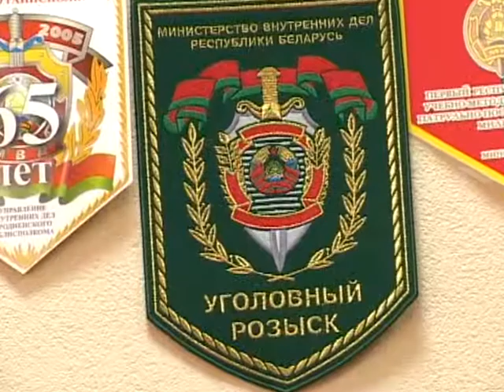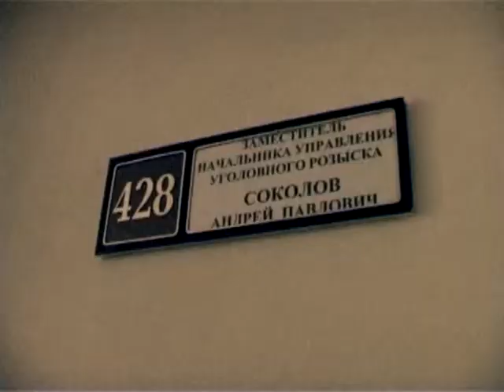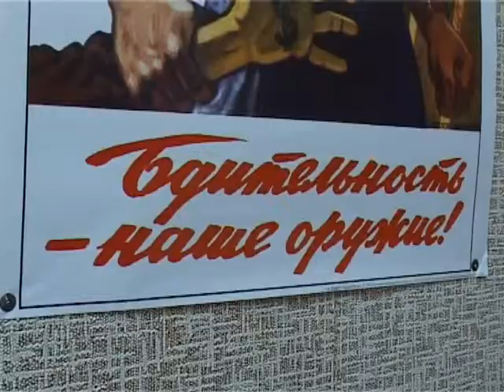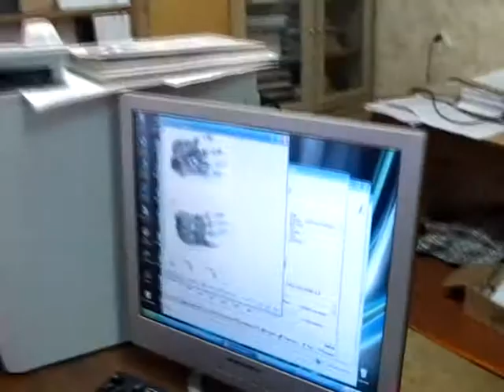За высокий профессионализм в борьбе с преступностью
Милицейская республиканская акция «Честь и доблесть» проводится по инициативе Совета Белорусской общественной организации ветеранов органов внутренних дел и внутренних войск совместно с управлением идеологической работы Главного управления кадров МВД, а также при участии общественных организаций.

По замыслу организаторов, основной целью данного мероприятия является повышение престижа милицейской службы в глазах белорусских граждан и утверждение в обществе уважительного отношения к правоохранительным органам. Это единственная в Беларуси церемония общественного признания и оценки труда людей, которые добросовестно и мужественно, порой ценой своей жизни, отстаивают законность и правопорядок, права и свободы граждан.